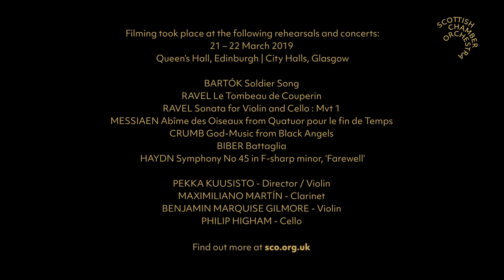Pekka Kuusisto | SCO Featured Artist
Finnish violinist Pekka Kuusisto is the SCO’s Featured Artist this upcoming Season. He brings his free spirit and charm to Bach, Haydn, Mozart, Sibelius, Stravinsky, Barber, Copland, Nico Muhly, Bryce Dessner and SCO Associate Composer Anna Clyne.

Browse all of Pekka's concerts ➡️